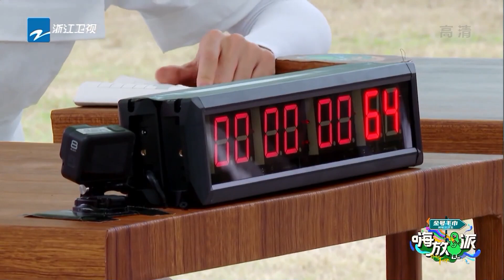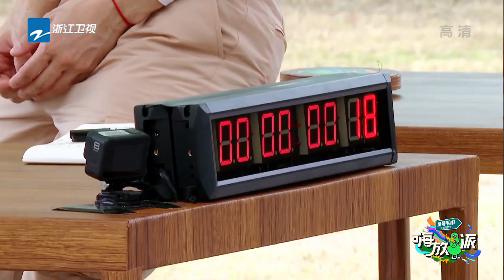【播前回顾】论任嘉伦的嗨放之旅有多精彩！不会开挖掘机的歌手不是好演员！ Have Fun 特辑 20220722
《嗨放派2》强势归来！嗨放特派员再度启程，他们将把脑洞大开的奇思妙想付诸实践，让科学融入生活，用欢乐获取知识，去展现人性中的探索、勇敢、好奇、浪漫等美好特质。